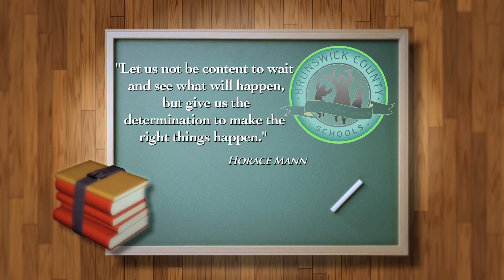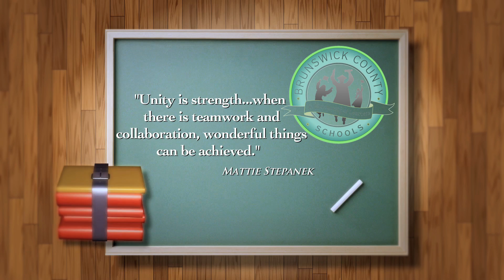Brunswick County Schools Welcome Back Video 2013/14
Watch in 1080 for highest video quality.

Brunswick County Schools is one of the leading public school systems in North Carolina.  Sit back and watch this video as we welcome teachers, staff, students and parents back to the 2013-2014 school year.  Produced by Orange St Films